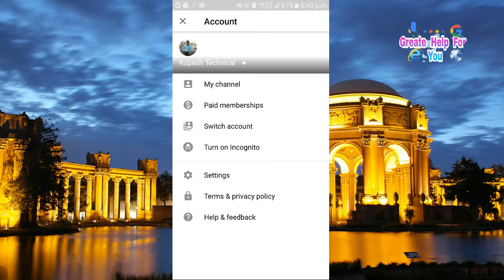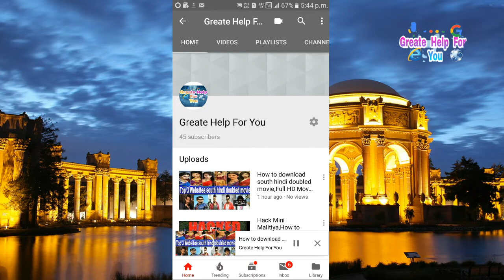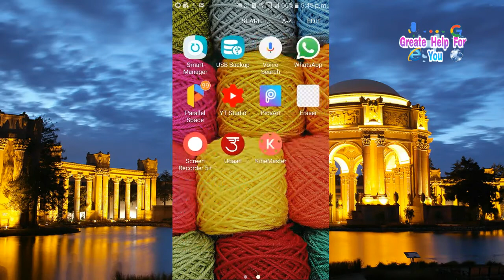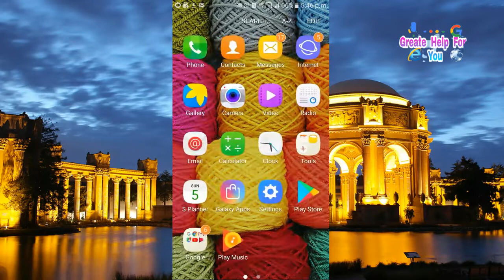?क्या आपका भी फोन चाजॅ मे लगाने के बाद गमॅ हो जाता है,ये सेटीगं कर लो कभी भी फोन गमॅ नही होगा,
Kya appka vhi phone charge me lagane ke bad gram ho jata hai,ye setting kr lo ka vhi phone gram nehi hogan.